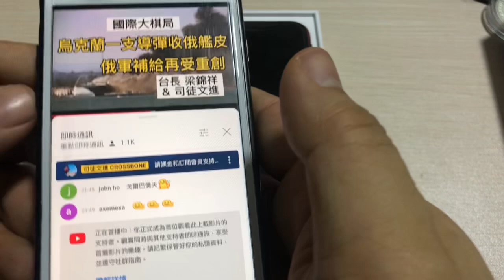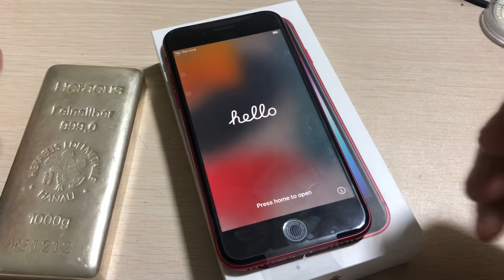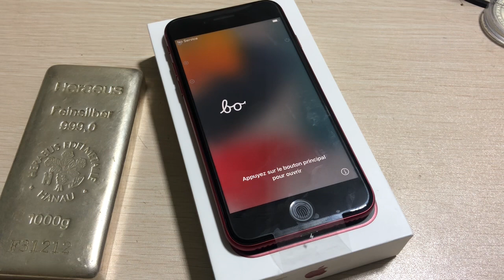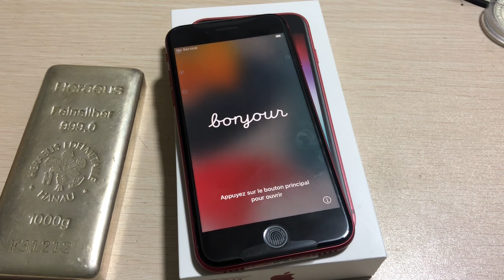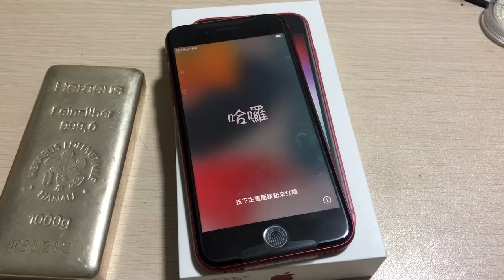《開箱》2022紅色iPhone SE3，老人家手機？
請大家加入
司徒文進頻道群組